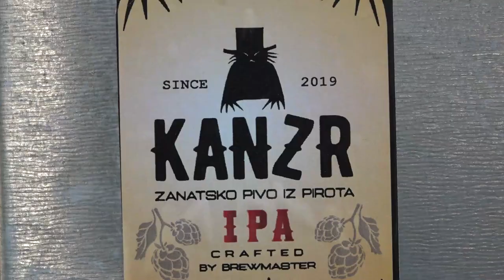PROIZVODNJA DOMAĆEG PIVA U PIROTU